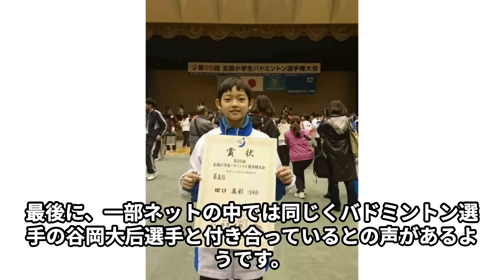【バドミントン】次世代の「可愛すぎる」田口真彩選手の驚くべき才能「バドミントン始めて一年で…」噂される彼氏の正体が…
一流の女性アスリートに迫る！競技の舞台裏、私生活のお話など、彼女たちの素顔をお届けします。
勝利へのこだわり、挫折と克服の経験、支えてくれる人々への感謝の想い。
アスリートとしての輝かしい姿だけでなく、一人の女性としての等身大の姿もお伝えします。

世界で戦う彼女たちの魅力を存分に引き出します。
彼女たちの真摯な姿勢や前向きな生き方に、きっと勇気づけられるはずです。

日本女子バドミントン界に新たなスターが誕生！その名は田口真彩選手。彼女は既に「可愛い」と話題を集め、実力も折り紙付きの注目選手です。さらに、混合ダブルスで渡辺勇大選手と新たなペアを組む可能性が浮上し、ファンの期待が高まっています。若手のホープとして、未来のオリンピック出場も夢ではない彼女の魅力を徹底解説します。ぜひ、田口選手の今後の活躍にご注目ください。